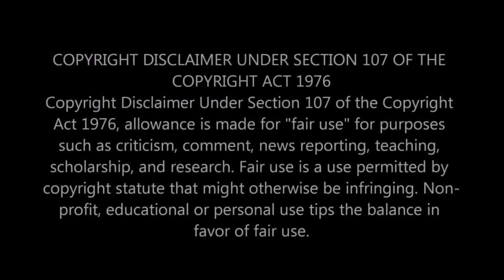The Dark Side of Cuckinwith Griff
Join Griff as he explores the dark side of life, from saying no to peer pressure, to being true to yourself and not succumbing to negative influences. Remember, rocks are meant for skipping, not smoking!
Aunt FLO was visiting griff that week and he got trolled. He got very TRIGGERED and here is what he said.